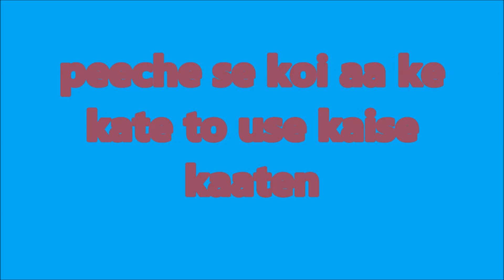घर के पीछे से कोई पतंग काटे तो उसे कैसे काटें